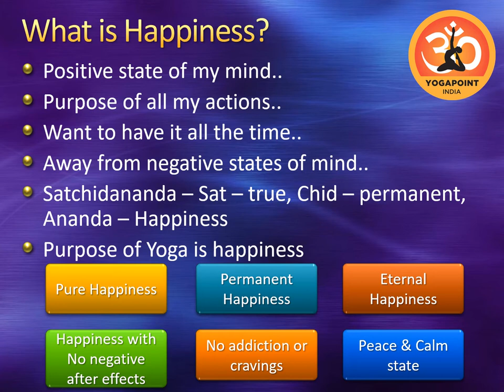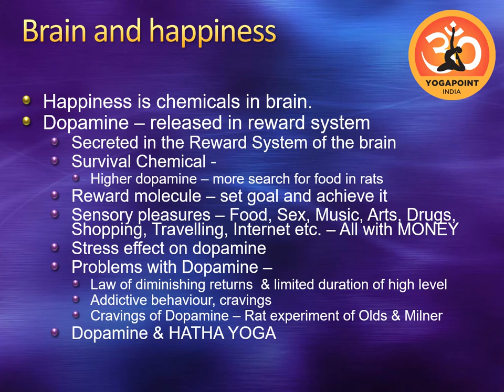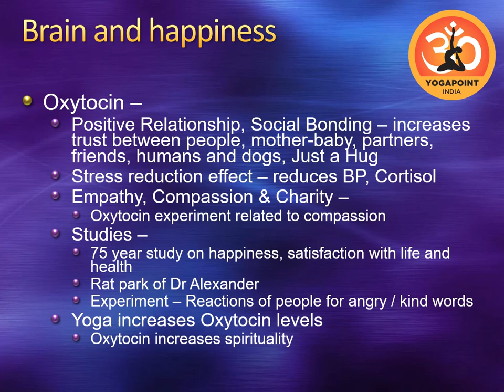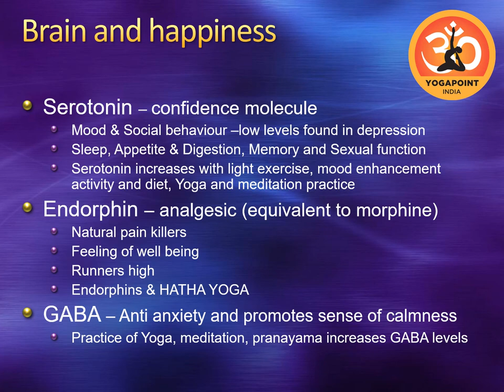Concept of Happiness - Comparing Science and Yoga Perspectives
Concept of Happiness - Comparing Science and Yoga Perspectives  by Gandhar Mandlik @ YogaPoint India